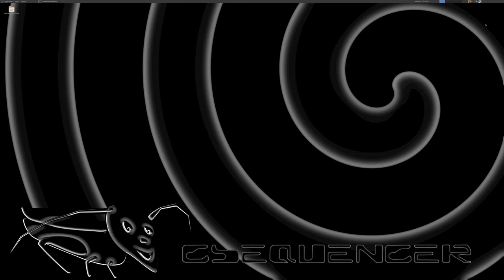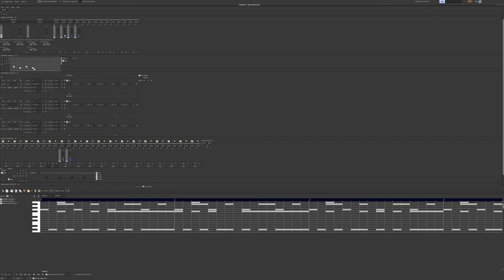Advanced Gtk+ Sequencer loop #004 - live mix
GSequencer adjusting controls while playback and capturing screen in 4k UHD